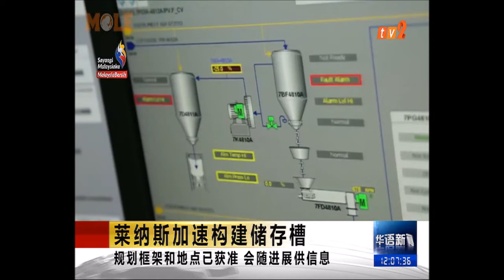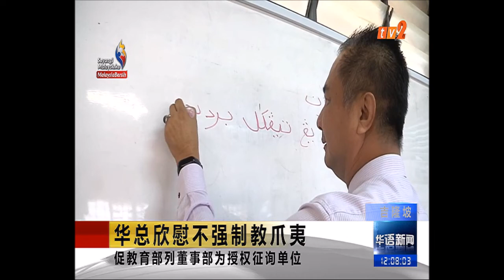BERITA MANDARIN- [17 OGOS 2019]